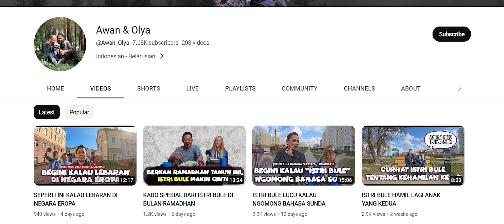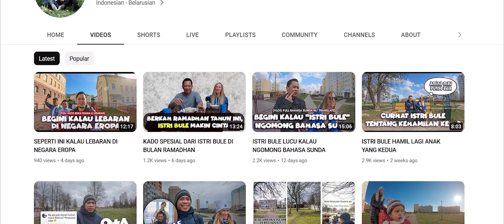KARUNIA TIDAK TERHINGGA DIHARI ULANG TAHUN ISTRI BULE, AKHIRNYA LAHIRAN ANAK KE-2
Stay tune on our channel to wait for new video.